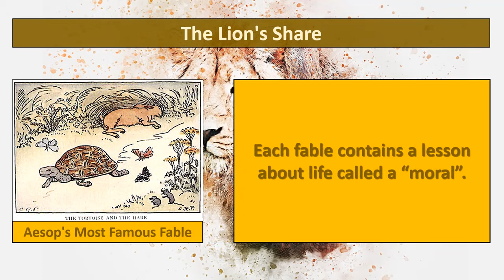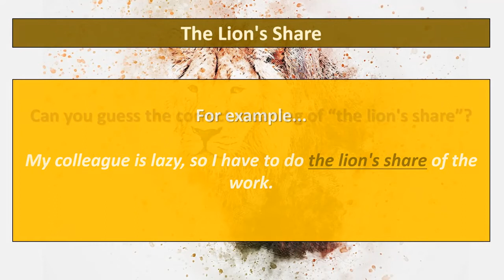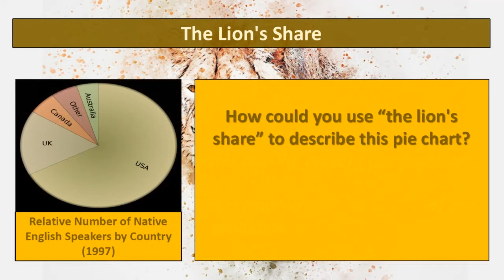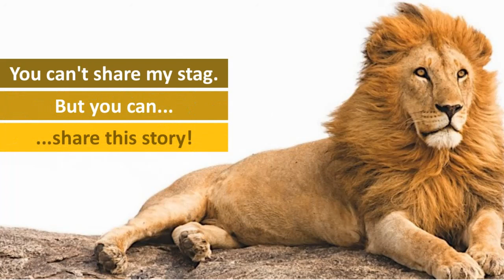Learn English with Stories: The Lion's Share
The Lion's share is one of Aesop's fables.
We often use the expression "the lion's share" in everyday english.

If you like the story, please tell it to someone else in English!